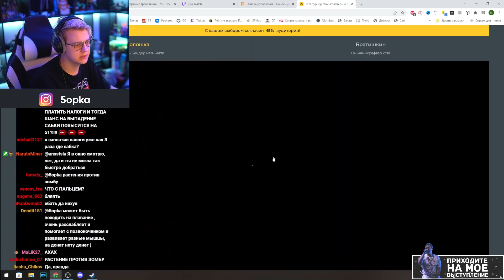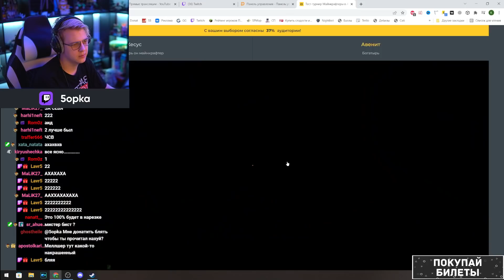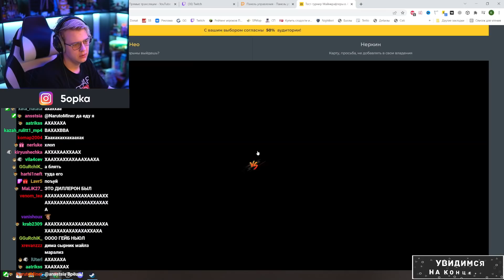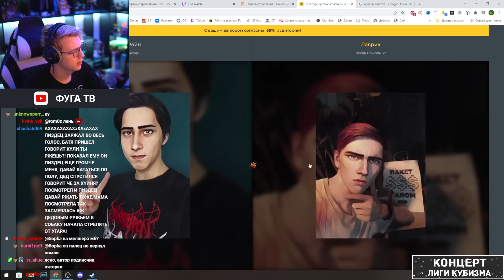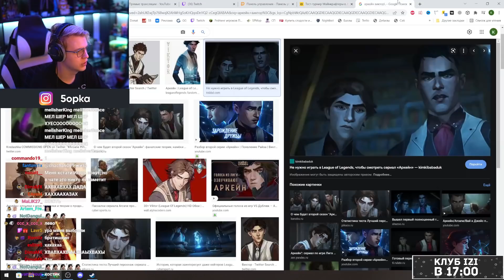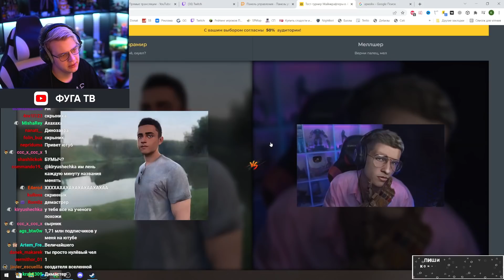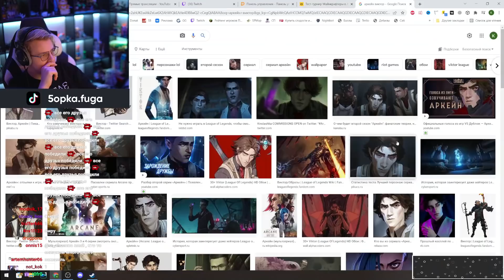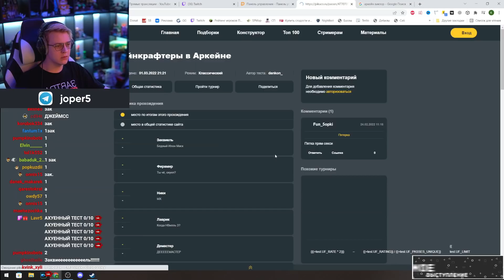Пятёрка Выбирает Лучшего Майкрафтера в Мире Аркейна